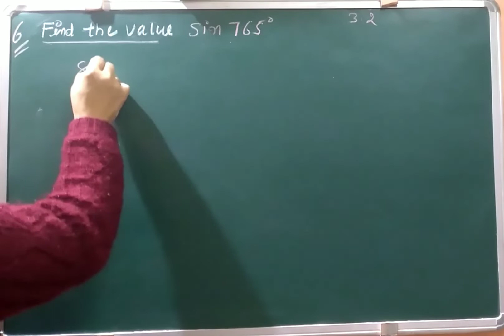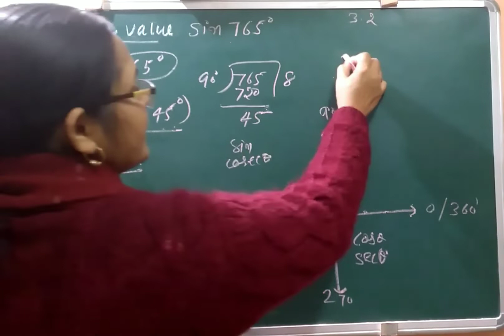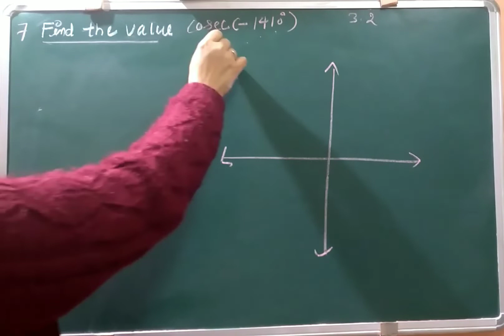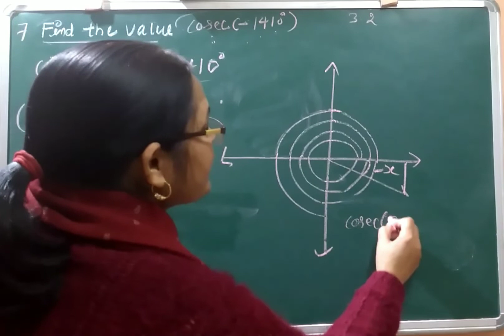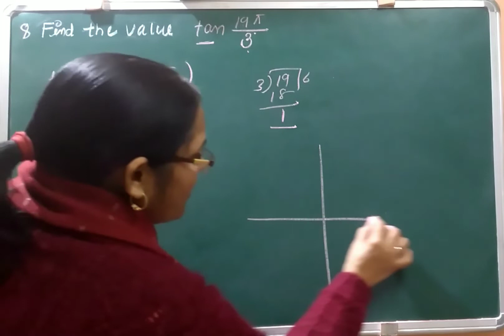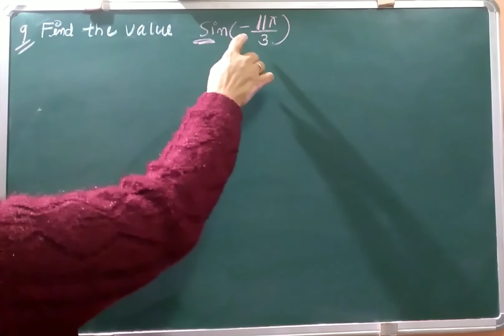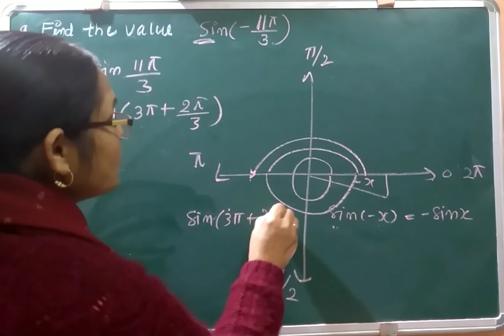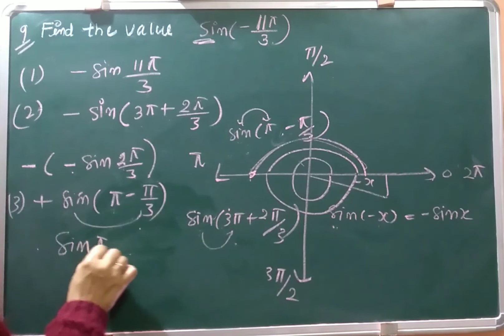CLASS 11 NCERT EX 3.2 Q.6,7,8,9